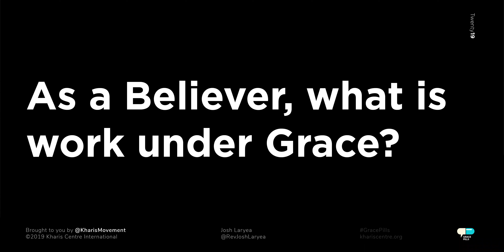What! Why!! How!!! - Grace Pills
What is Grace? Is Grace New? What is work under Grace? How does one Obey?

In this Episode, Pastor Josh Laryea addresses questions/objections resulting from the "God of all Grace" series.

Keep Enjoying Kharis